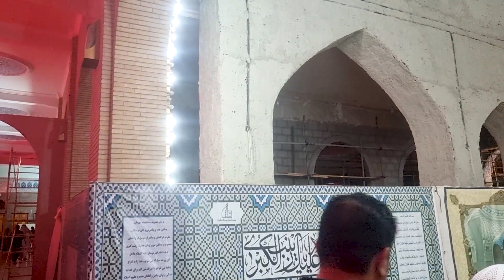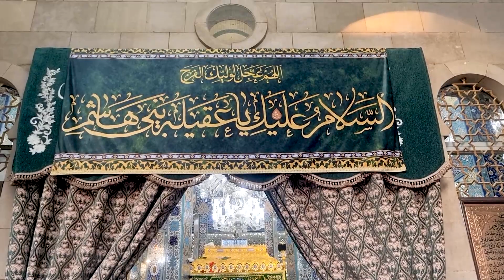دمشق مقام السيدة زينب 2022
مقام السيدة زينب بالشام مقام مقدس عند الشيعة والسنة حيث مرقد السيدة زينب بنت امير المؤمنين الامام علي (ع)  ..
يغص مقام السيدة زينب بالزوار الكرام من كل اصقاع العالم حيث يسألون الله بجاهها ان تقضى كل امورهم المتعسرة ويقيمون الصلاة هناك ..
يوجد في مقام السيدة زينب كل المرافق التي تهتم بشؤون الزائر وتساعده على اتمام زيارته في جو ايماني خالص ، فالى جانب دورات المياه والمصليات والمكتبات دور الادارة هناك مصليات واسعة لاقامة صلاة الجماعة حيث يكثر الزائرون وقت المساء ..
يتميز مقام السيدة زينب بالشام ببنائه الضخم على الطراز الاسلامي الشامي تعلوه قبة شاهقة بلونها الذهبي ومأذنتان عاليتان وتغطي الايات القرآنية واسماء الله الحسنى جدرانه الخارجية والداخلية بينما تتميز باحاته الداخلية بالزجاج المزركش والذي يعكس شيئا من الحضارة الفارسية على هذا المقام الشامخ ..
يخضع المقام الى اعمال صيانه وترميم ومؤخرا يخضع لاعمال توسعه بعد ان صارت ساحته الداخليه لا تستوعب الاعداد الكبيرة من الزوار والتي تنقسم الى قسمسن مفصولين حول الضريح الشريف احدهما للرجال والآخر للنساء ..
كاميرتنا حضرت هذا المقام وصورت موثقتا زيارتها ..
▣ باقة التواصل الاجتماعي ..
⁕   ali.alhiba ⇐ Instagram
⁕   facebook ⇐ علي الهيبة
⁕   twitter ⇐ علي الهيبة
⁕   Ali Alhiba ⇐ snapchat
⁕ ali.alhiba ⇐ tiktok